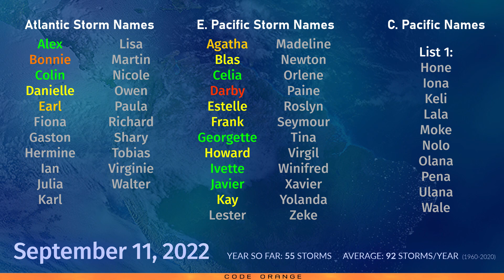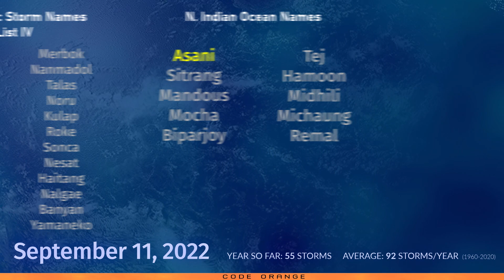Typhoon Muifa a Category 3 near Taiwan - Tropical Weather Bulletin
Typhoon Muifa has intensified a lot since last night's update, and has become the fourth major typhoon of the year as it nears Taiwan and the western Ryukyu islands. The storm is expected to strengthen some more as it nears these islands, and could move through the Yaeyama islands as a Category 4 in the next 48 hours - a very similar track to that of Hinnamnor just last week. After battering the islands, Muifa is expected to remain a typhoon as it passes close to Shanghai and is then expected to make landfall further north along the coast of China where it will die off.
Rainfall totals from the storm could exceed 20 inches (500mm) in the southern Ryukyu islands, or even higher if the storm moves slowly through the area. 5 inches could fall in Taiwan, and over 12 inches (300mm) is possible in eastern China and the Shanghai area.

In the Western Hemisphere, all the former hurricanes have turned into post-tropical storms or remnant lows. Ex-Hurricane Danielle is a fairly weak system now, although still large as it slowly approaches the Iberian Peninsula.

Ex-Hurricane Earl is still packing substantial gale force winds which are lashing the coast of Newfoundland. The storm will weaken a little more and continue to expand as it moves out over the open North Atlantic.

Ex-Hurricane Kay is a remnant low off the coast of California, and will move away from land as it diminishes completely.

Tropical Depression 15W formed earlier today in the open Western Pacific, 500 miles west of Wake Island. This cyclone is expected to grow into a fair sized typhoon as it speeds northwards away from any islands and land areas.